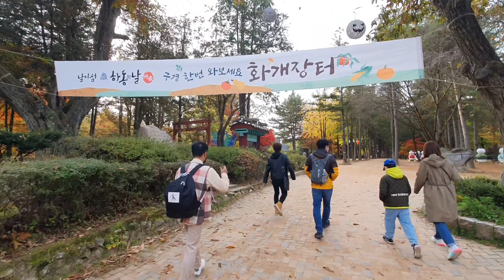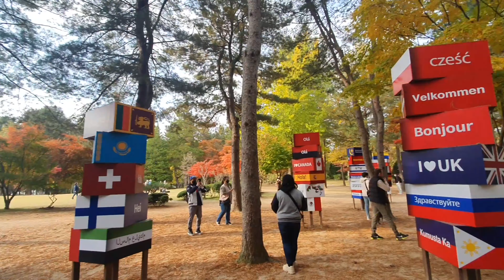NAMI ISLAND VLOG 2021/ AUTUMN SEASON/SOUTH KOREA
Namiseom or Nami Island is a half-moon shaped island located in Chuncheon, Gangwon Province, South Korea, formed as the land around it was inundated by the rising water of the North Han River as the result of the construction of Cheongpyeong Dam in 1944. Wikipedia
Address: 1 Namisum-gil, Namsan-myeon, Chuncheon-si, Gangwon-do